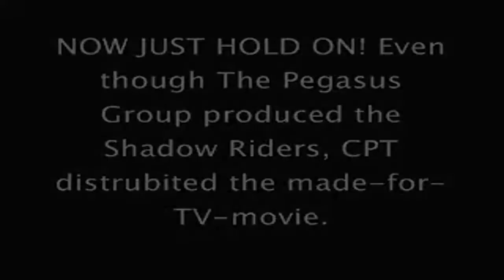Shadow Riders Surprise - The Widescreen Version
The Shadow Riders have come to the Closing Logo world with this LSN. Includes the titular movie's logo sequence having the "Sunburst" replaced with the "Television Worm", followed by an assortment of other logos.